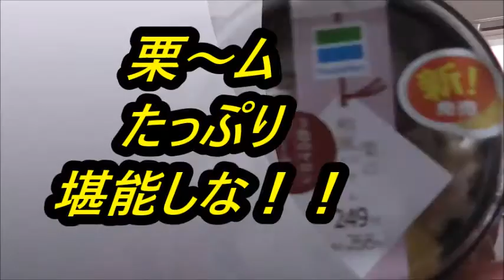栗をたっ栗堪能！！ FamilyMart 栗の和風パフェを食べてみた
ファミリーマート　栗の和風パフェを食べてみました。
栗の風味たっぷりで秋をたっ栗～